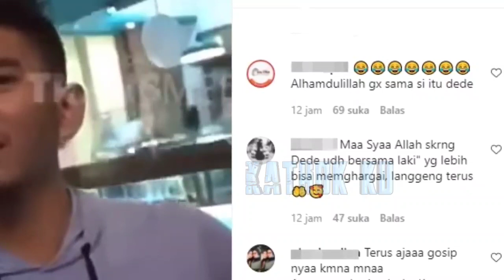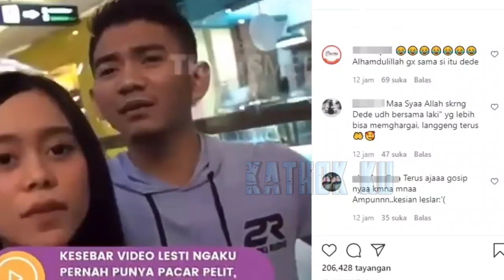Rizki DA KEPANASAN❗KENA Tuding LESTi❓ Sebut MANTAN PACAR PELiT